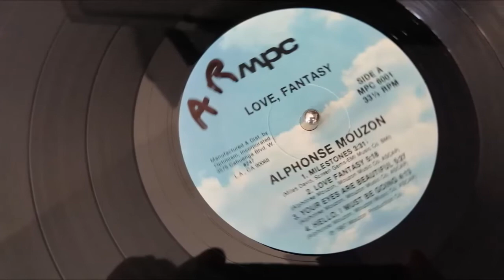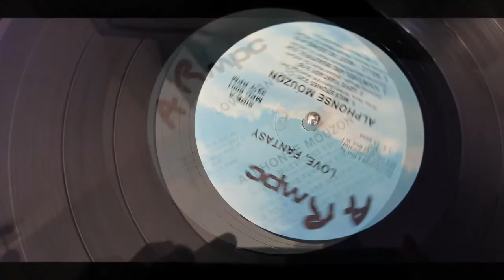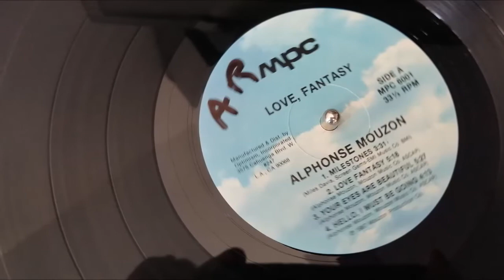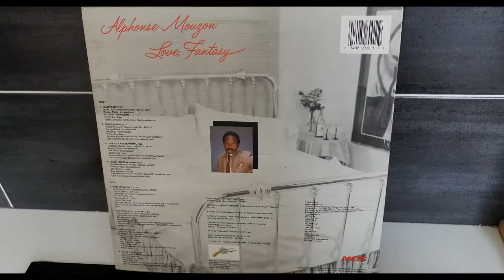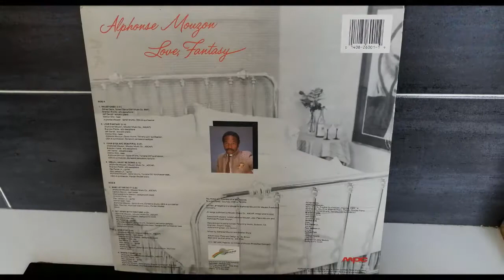ALPHONSE MOUZON.LOVE FANTASY